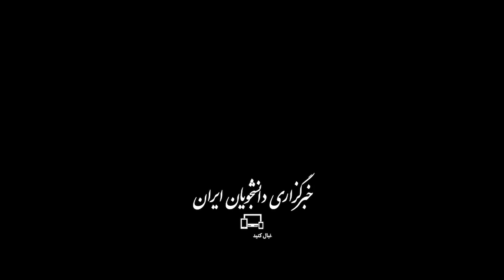بحران روزافزون اقتصادی رژیم صهیونیستی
ضرر ۵۴ میلیارد دلاری، افزایش سه برابری نرخ بیکاری، آمار صفر گردشگری و همچنین آشفته شدن بازار املاک و مستغلات از جمله بحران‌هایی هستند که بر اثر جنگ غزه به وجود آمده و باعث منفی شدن تراز اقتصادی در سرزمین‌های اشغالی شده و رژیم صهیونیستی را از نظر اقتصادی دچار مشکل حاد کرده‌ است.